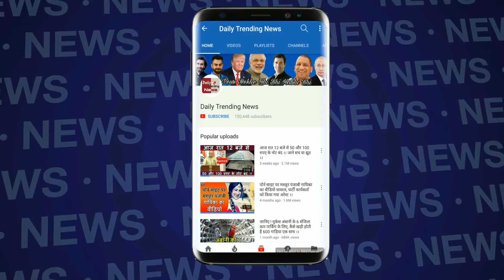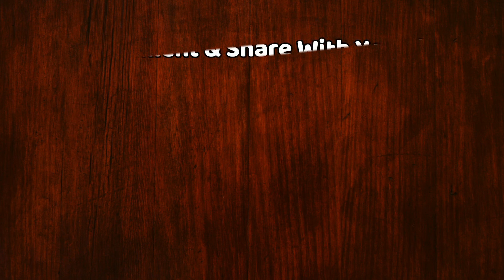Asia Cup 2018 : अपील करते वक्त Khaleel Ahmed को लग लगी गंभीर चोट,खत्म हो सकता है करियर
Asia Cup 2018 : अपील करते वक्त Khaleel Ahmed को लग लगी गंभीर चोट,खत्म हो सकता है करियर. | Asia Cup 2018 | Khaleel Ahmed | India Vs Hong Kong

Video Credit - Hotstar

Khaleel Ahmed strikes again for India as he gets Christopher Carter's wicket in Unimoni Asia Cup 2018
Khaleel Bags Another, Carter Departs
Cricketv English Unimoni Asia Cup 2018